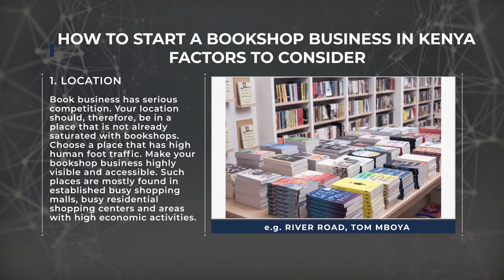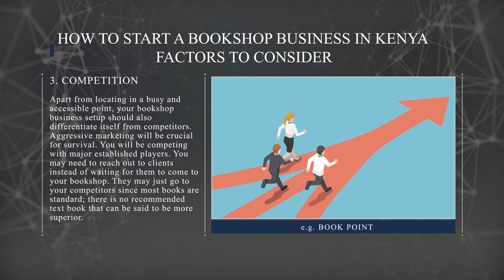HOW TO START A BOOKSHOP BUSINESS IN KENYA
A bookshop business in Kenya is simple to start although may need a higher amount of capital to fully stock